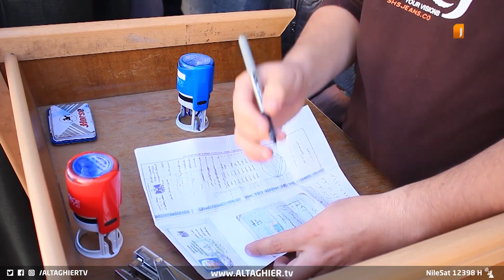صراع محتدم بين أحزاب كركوك.. فما السبب؟ | تقرير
انتخابات كركوك وصراع محتدم بين الأحزاب من أجل السيطرة
مطالبات بإجراء انتخابات لكركوك وفق قانون خاص كون المحافظة لم تشهد انتخابات منذ عام الفين وخمسة، الأمر الذي دعا المكونين العربي والكردي الى اعتماد الدائرة المغلقة منعا لسيطرة حزب واحد على كركوك